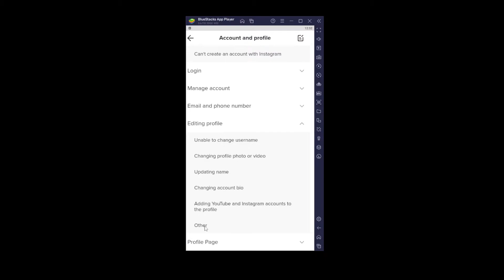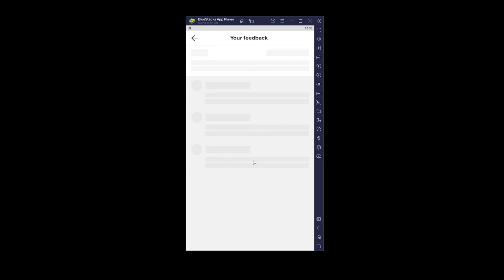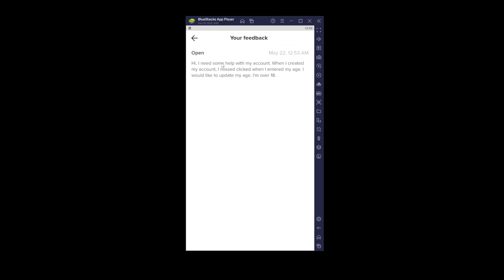How To Change Age On TikTok 2024 - Quick and Easy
In this video, I will show you how to change age on Tiktok tutorial.